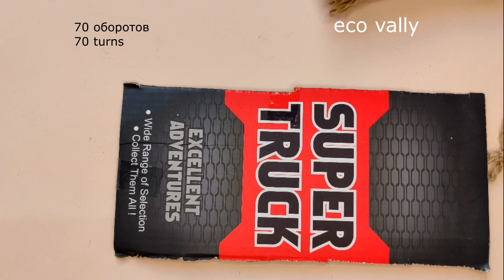Cногсшибательная джутовая сумочка!Невесомая в руках👜🥰. ENG.SUBS.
Очень легкая, но при этом прочная джутовая сумочка. Имеет прямоугольное донышко. По бокам сумочка прихвачена джутовыми кистями и образует интересные складки. Ручки связаны из джута. Ручки очень прочные и абсолютно не поддаются растяжению

- Как связать ручки для сумки

Материалы:

двухниточный джут
крючок №4

00:45 - Материалы
01:20 - как связать донышко
04:05 - вяжем корпус
21:00 - как сшить половины корпуса
26:35 - Соединяю корпус сумочки с донышком
31:15 - как сделать кисточку
39:45 - как вставить кисточку в сумочку и сделать красивые складки по бокам

  Прошу поддержать мой канал, если мои видео вам нравятся:
- вы можете поставить сердечко, оставить комментарий
- поделиться  видео.

  Благодарна каждому из Вас за любую поддержку моего канала. Вы вдохновляете меня на творчество и желание творить для Вас.

💖Валентина, автор канала Eco Vally💖